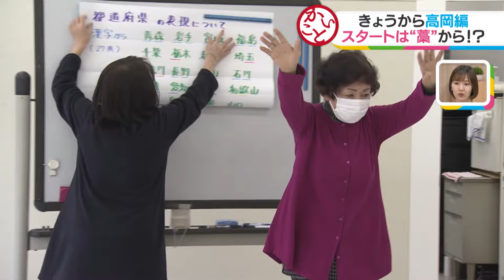【かいこと】わらしべ長者なので藁からスタートしてみたら・・・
いっちゃんKNBで放送の「かいこと～高原兄のわらしべ長者の旅～」高岡編

新年度1回目ということで初心に帰って「わらしべ長者」の名前の通り『藁（わら）』からスタート！偶然出会った方についていった先でココロがスッキリする健康体操を体験することに。はたして藁が何に変わるのか！？

【店舗情報】 ぺっぴんサロン
住所：富山県高岡市末広町8-10(レーベン高岡マンション隣ビル2階)
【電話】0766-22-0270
■手話教室：第２･第４金曜日(月2回)10:00～12:00
■笑いヨガ「MAYOKO」第1･第3月曜日(祝祭日休み)10:00～11:00
（2024年4月3日放送。動画内の情報はすべて放送時のものです）